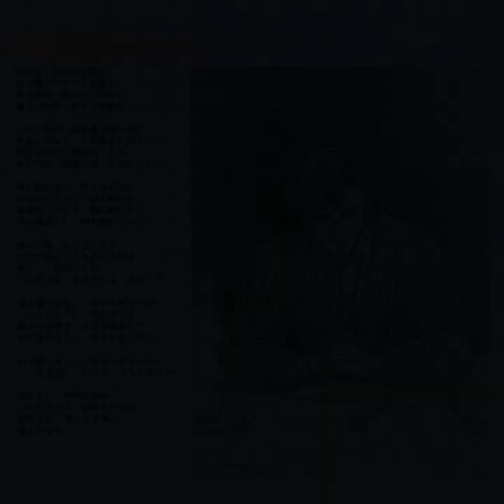Masaki Murakami Theme - Tabibito ha Hitori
ARTIST: Yasuhiko Shigemura
ALBUM: The Guyver - THE GUYVER IMAGE ALBUM (1991)
TRACK: 5